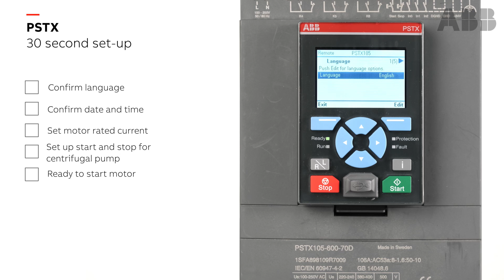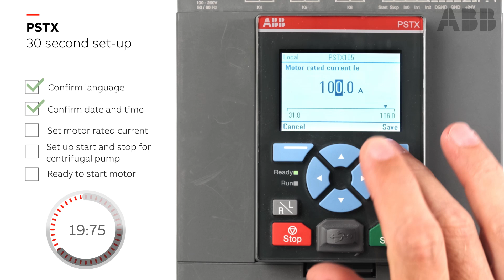How to set-up PSTX Softstarter in 30 seconds?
A step-by-step example for how to set-up a PSTX in 30 seconds for a pump application